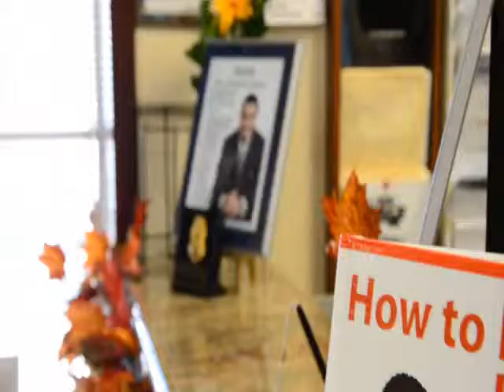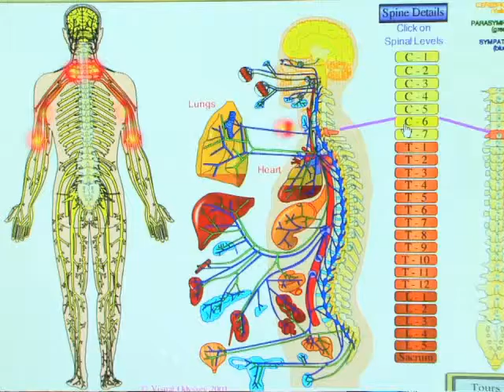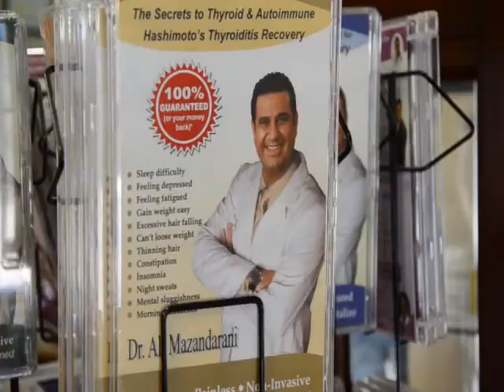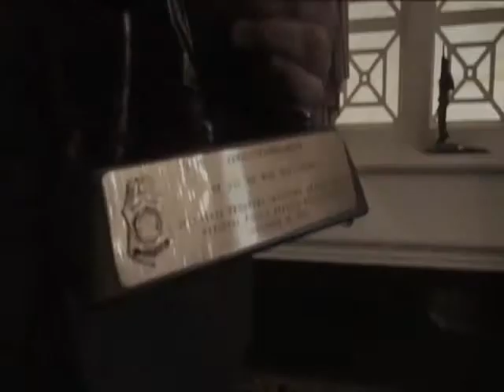BERGEN COUNTY SHERIFF DOCTOR PAIN CURE RELIEF 201 848 8000 HALEDON RIDGEWOOD PATERSON NORTHERN NJ